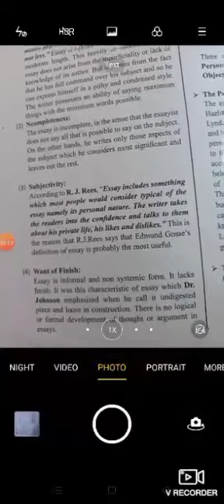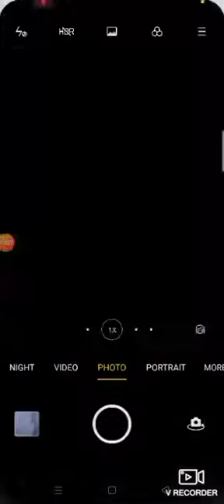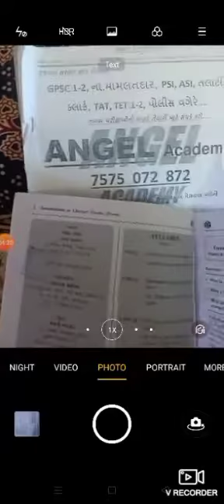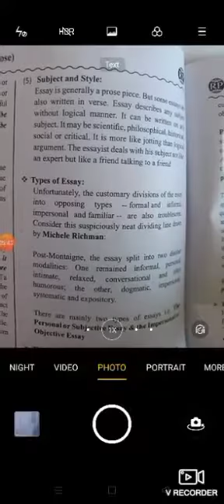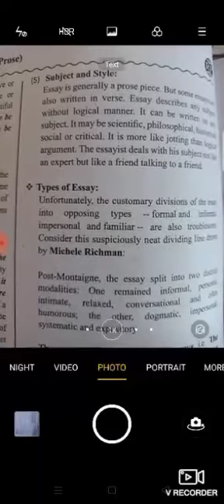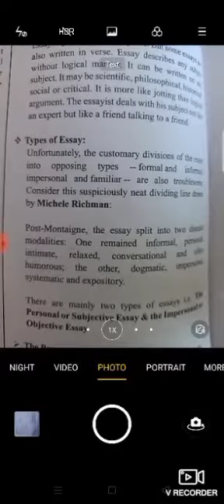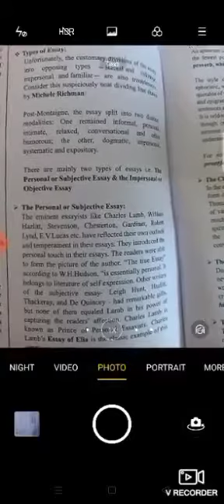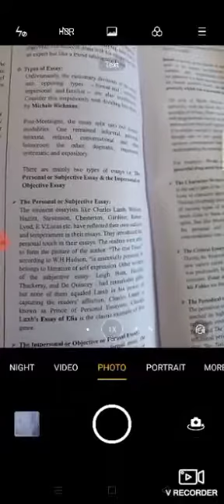October 30, 2020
B.A Sem-1 C.C 101 (what is an Essay) part 2